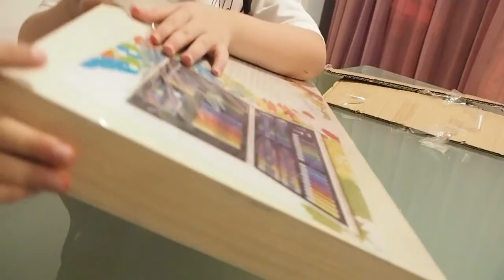Unboxing Peralatan Mewarnai || susah amat buka bungkus aja !! 😰😝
hi guys, di video kali ini kita tentang

semoga kalian suka dengan videonya ya, dukung trus chanel Britney&Brien agar makin banyak video lebih  menarik yang akan kalian tonton untuk selanjutnya...

🧣 Follow  IG : britneybrienwinzlinz